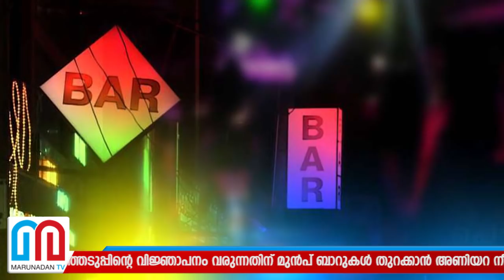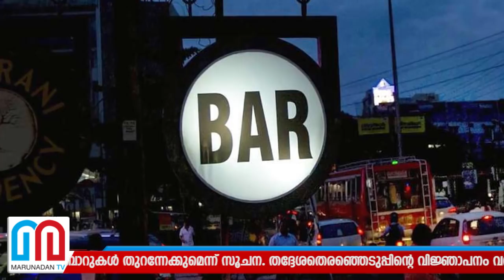സംസ്ഥാനത്തെ ബാറുകള്‍ ഉടന്‍ തുറന്നേക്കും I Kerala Bar opening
ഈമാസം അവസാനമോ അടുത്ത മാസം അഞ്ചിനോ മുന്‍പ് ബാറുകള്‍ തുറന്നേക്കുമെന്ന് സൂചന. തദ്ദേശതെരഞ്ഞെടുപ്പിന്റെ വിജ്ഞാപനം വരുന്നതിന് മുന്‍പ് ബാറുകള്‍ തുറക്കാന്‍ അണിയറ നീക്കമെന്ന് റിപ്പോര്‍ട്